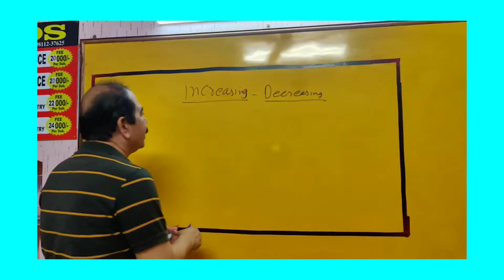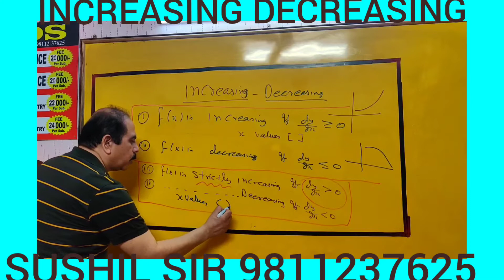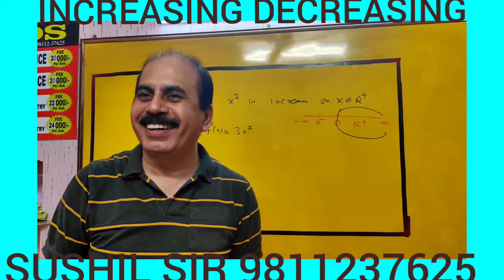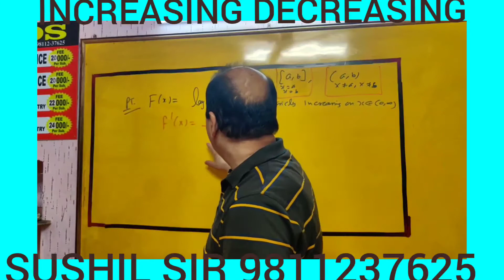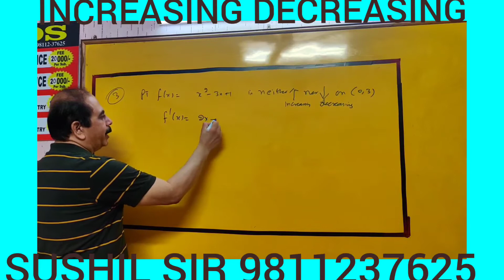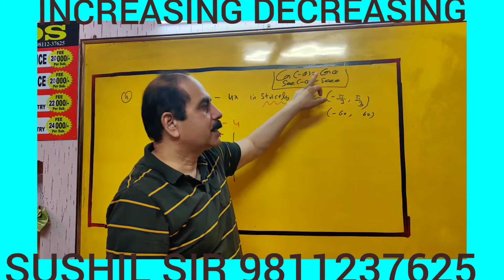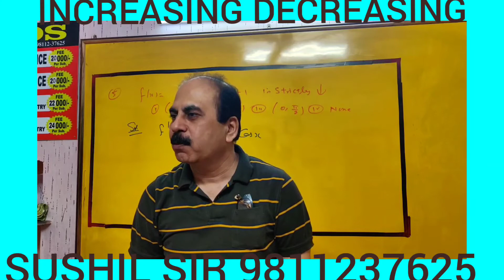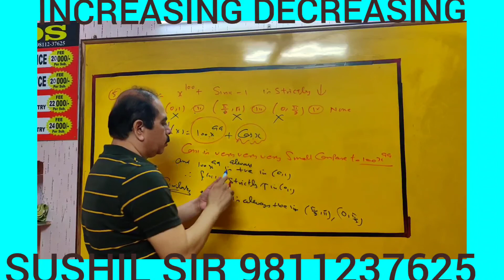21T TTS 1-CH6 INCREASING DECREASING